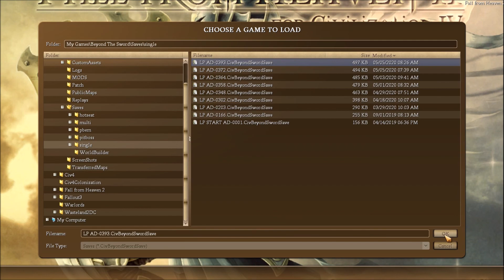Civ IV: Fall from Heaven II Modded (Season:1 Episode:19(Part 1)). Please Subscribe & Like ❤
Now with 'Hiss reduction' technology! (Yeah it had been annoying me too!)
Part 19(1):  Baron Duin Halfmorn is resurrected! So we start to build that second army and head to the border. We also plan to use a spare settler for a new town to honour the defeat of Mokka.
Best viewed in the series playlist here (so you don't get booted out of sequence!):

Credits:

Intro and outro (if used!) music: Nightfall by UnderwaterBeats (remixed a little by myself)

All in game music copyright of respected holders.